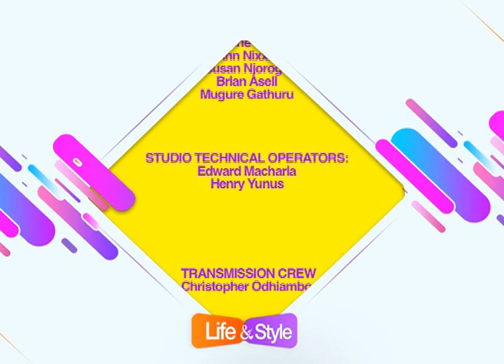STYLE WITH CRYSTAL 18/10/19